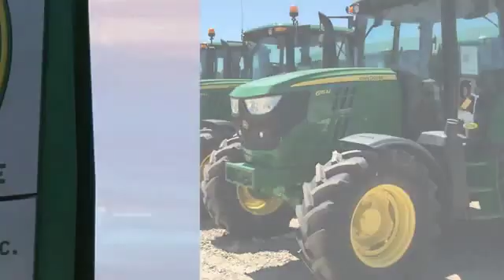2010 Brent 1082 Used 48171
Cross Implement
703 S Minier Ave

10 BRENT 1082 Certified | From $5,565/y 4.5% Clean 1 Owner Central Illinois Unit | Low Rate Financing | Cross Implement Your Local John Deere Dealer Serving You From Central Illinois | Contact: Jason *Qualifies for Low Rate JDF Financing Plus Applicable Participation Fees & Taxes.  Subject to John Deere Credit Approval with Qualified Down Payment. Not everyone will qualify for low rate option. Residency restrictions may apply. All pricing is figured with all applicable cash discounts applied. Additional charges may apply if transaction involves credit card, financing or trade. Purchase or Renew Only offers a fixed purchase option without surrender option. Customer may purchase, trade, or renew at end of lease. All Sold Equipment is FOB Minier unless otherwise noted. Equipment is sold on as/is basis with no dealer warranty. Cross Implement Assurance Discounts are good exclusively at the Minier location for the current use season defined as a Spring Use or Fall Use. Product features are based on published information at the time of publication. Product features are subject to change without notice. Approximate hours are listed as displayed on equipment at time of listing and are subject to change, verification is available upon request. Horsepower ratings are for comparison purposes only and are estimates.  Ag & Commercial use only. Some Restrictions Apply.  Subject to Availability.  See Dealer for details. This schedule is only an estimate.1 09-Oct-2019 N $5,564.66 $5,564.66 $0.00 $0.00 $24,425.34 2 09-Oct-2020 N $5,564.66 $4,462.51 $1,102.15 $0.00 $19,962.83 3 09-Oct-2021 N $5,564.66 $4,666.33 $898.33 $0.00 $15,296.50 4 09-Oct-2022 N $5,564.66 $4,876.32 $688.34 $0.00 $10,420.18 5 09-Oct-2023 N $5,564.66 $5,095.75 $468.91 $0.00 $5,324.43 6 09-Oct-2024 N $5,564.69 $5,324.43 $240.26 $0.00 $0.00